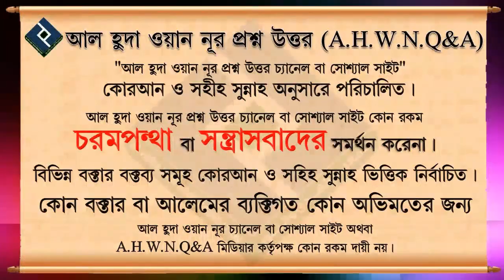সিলেটের শাহজালাল ও শাহ পরানের মাজার সম্পর্কে আলোচনা ᴴᴰ┇শাইখ বশির বিন আব্দুল্লাহ